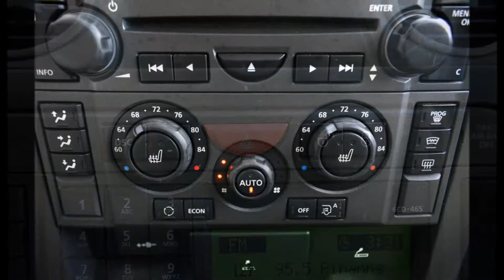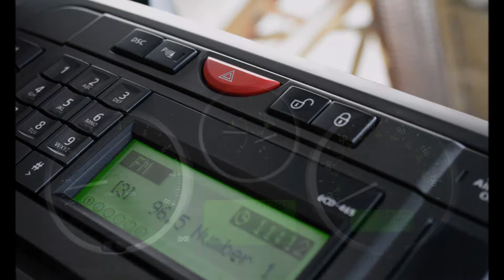2007 Land Rover LR3 SE7 Springfield MO Used Cars by Telos Automotive Group 421069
@TAGautos is proud of this 2007 Land Rover LR3 SE7

[**COPYRIGHT Telos Automotive Group**]

Telos Automotive Group (TAG Autos) focuses on two things...first, clean-title and Buy-Back AutoCheck Guaranteed vehicles with as much vehicle history as possible. Second is well-taken-care-of gently pre-owned vehicles in Springfield MO Used Cars market. They specialize in Honda which are also Acura products along with Rover and VW Touareg's.